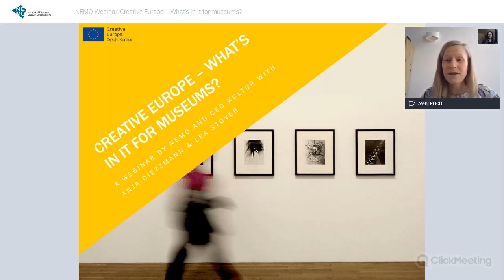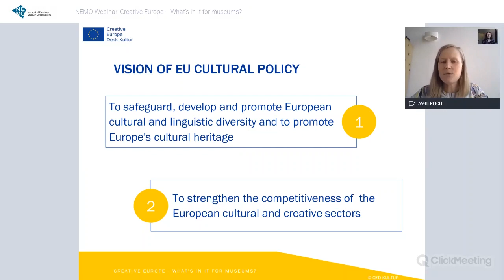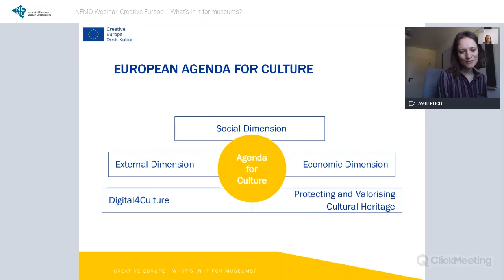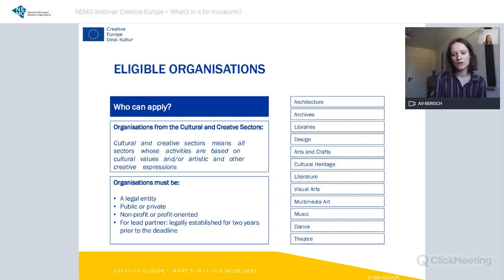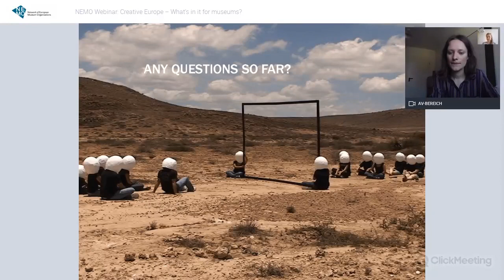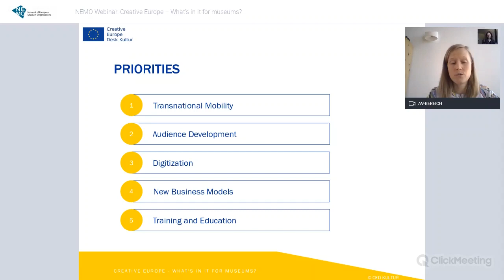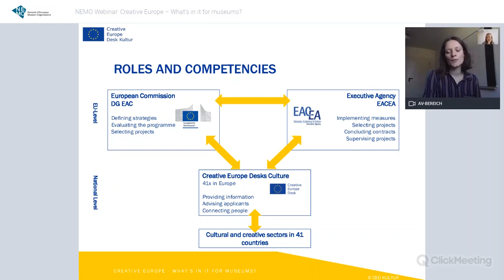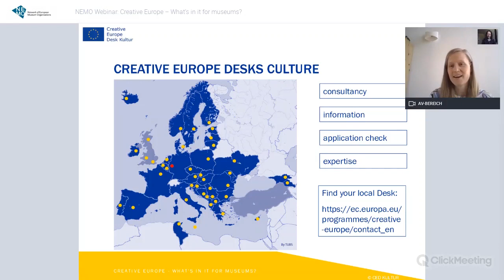NEMO Webinar | Anja Dietzmann and Lea Stöver | Creative Europe – What’s in it for museums?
With the Creative Europe Culture programme, the EU supports European Cooperation Projects with the aim to strengthen the cultural and creative sectors in Europe, to support the mobility of artists and art, to foster capacity building and audience development. As the programme is open to all sectors, museums can apply with very different projects ideas and topics. This NEMO Webinar gives an introduction to the main formal criteria, explains how museums can apply and inspires the viewers with some good-practice examples.

Anja Dietzmann and Lea Stöver work for the Creative Europe Desk KULTUR (CED KULTUR), which is the national contact point for Creative Europe Culture in Germany. Organisations from 41 countries are eligible in the programme and you find a Creative Europe Desk in all these countries. The Creative Europe Desks inform potential applicants about the funding opportunities and consult them during the application process.

you for watching!

NEMO is the Network of European Museum Organisations, founded in 1992 NEMO's represents more than 30.000 museums in Europe!

Find NEMO on facebook: NEMOoffice